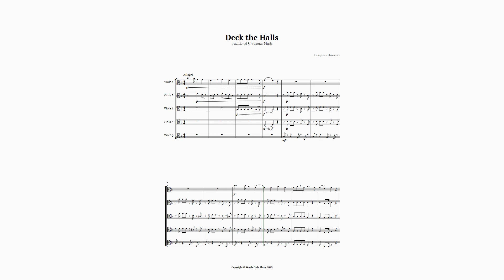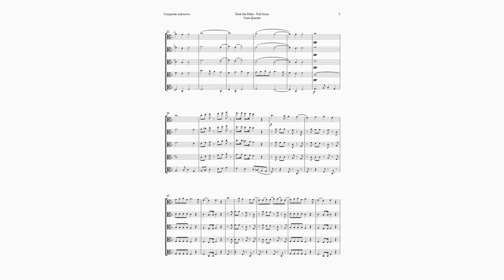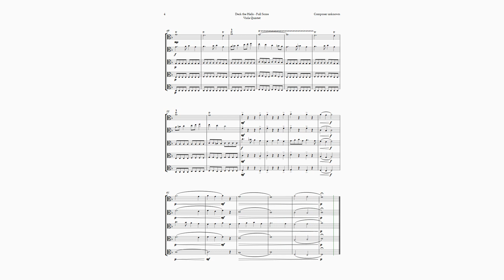Deck the Halls by Oliphant for Viola Quintet | SHEET MUSIC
We present to you the arrangement of Deck the Halls for Viola Quintet. This version brings a new and magical perspective to this famous melody, playing with the original melody, but maintaining the essence of the work. It is perfect for any Christmas event, whether for chamber music in recitals, concerts, public shows, or as teaching material for music teachers to encourage their students. Deck the Halls is a traditional Christmas carol. The melody is Welsh, dating back to the 16th century, and belongs to a winter carol, “Nos Galan”. The English lyrics, written by the Scottish musician Thomas Oliphant, date from 1862. This arrangement brings new life to this historical melody, making it a valuable addition to any Christmas repertoire. This arrangement of Deck the Halls is more than just a score; it is a piece of musical history, skillfully adapted for the modern scene.